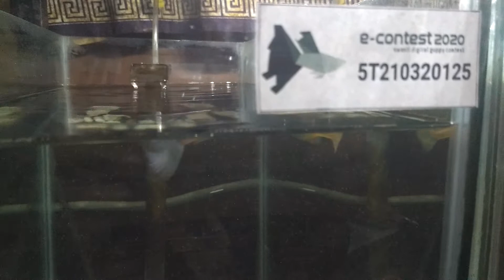econtest Swasti 2020 yang Miss background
Harusnya hitam